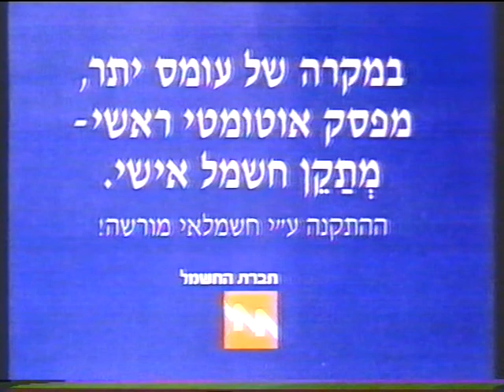הפסקת פרסומות - תוכניות בקרוב - ערוץ 1 - 1994 - סרטון #10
תוכניות הבקרוב ששודרו בטלוויזיה הישראלית של רשות השידור בשנת 1994 - סרטון #10
גמר גביע, רוצחי קנדי, ג'ון האמונד, באותה ארץ באותו אור,
הקול על המס, חברת החשמל

בברכה,
אבי עמיצור.